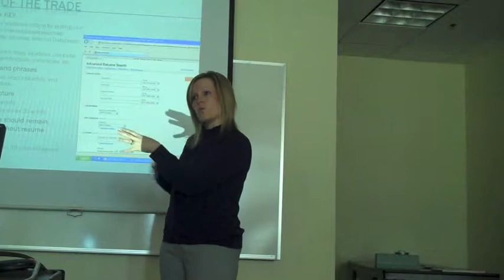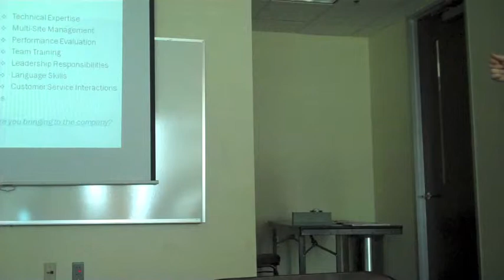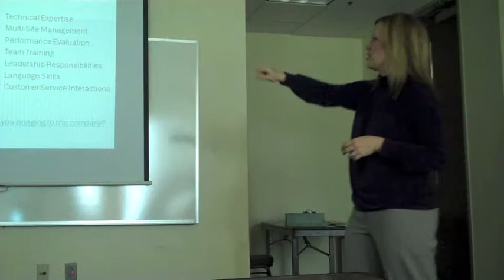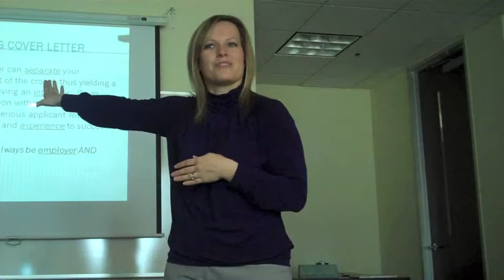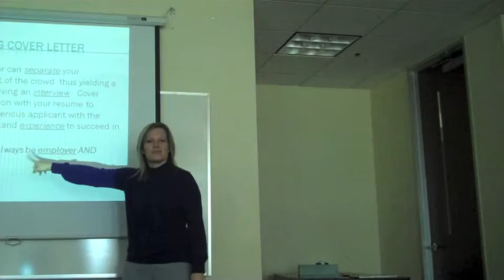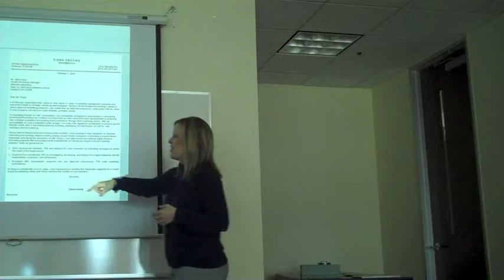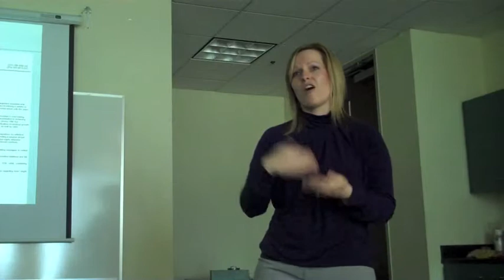Resume Seminar Tricks of the Trade & Cover Letter- Pt 5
Resume Seminar hosted by Single Parent Scholarship Fund of Northwest Arkansas. Download the slides from the Resume Building Seminar